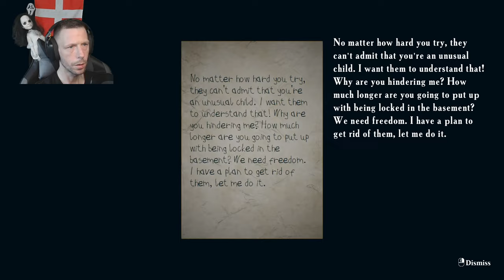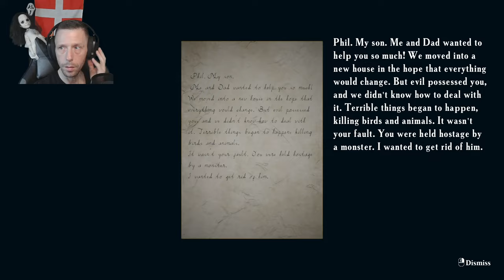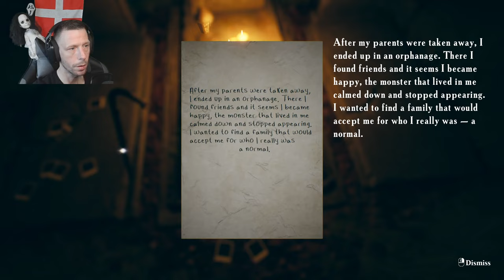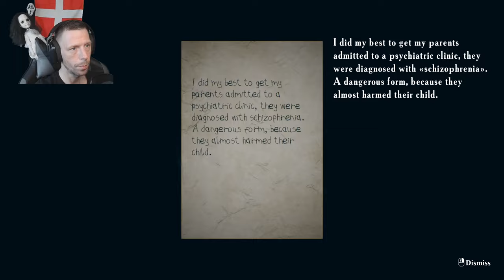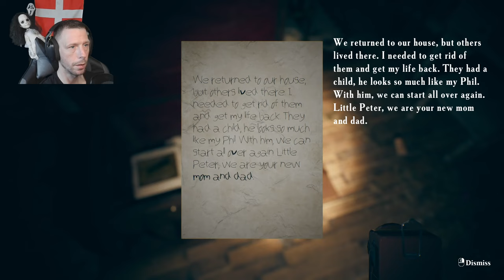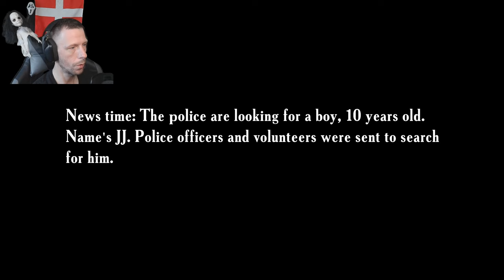"Fathers Day" The Nightmare Continues (PSYCHOLOGICAL HORROR GAME) PART 2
"Father's Day" - is a psychological horror game that is a spin-off and prequel to the game "Find Yourself". The dream of living happily ever after was destroyed after Phil lost his wife and son. Obsessed with the desire to return them, he develops a plan.